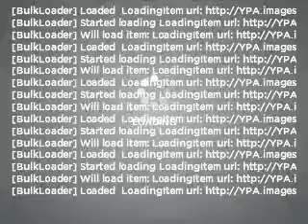2010 Hyundai Azera - Sherman TX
Year: 2010
Make: Hyundai
Model: Azera
Trim: Limited
Engine: 3.8 liter 6 cylinder 24 valve
Transmission: 5-Speed Automatic
Color: White
Mileage: 4475
Address:
2500 Texoma Pkwy